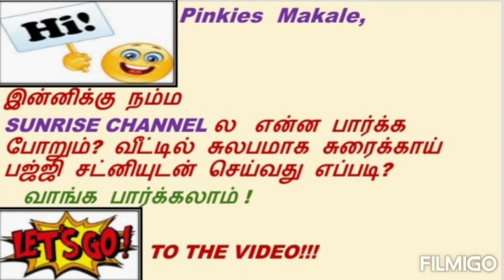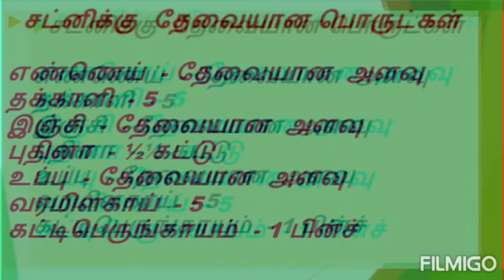சுரைக்காய் பஜ்ஜி/SORAKKAI BAJJI WITH CHUTNEY/BOTTLE GOURD BAJJI/ LAUKI BAJJI RECIPE/TEA TIME SNACKS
சுரைக்காய்  பஜ்ஜி /BOTTLE GOURD BAJJI🥒

பஜ்ஜிக்கு  தேவையான  பொருட்கள் :
சுரைக்காய் -1
கடலைமாவு  - 1 கப்
அரிசி மாவு -1ஸ்பூன்
பெருங்காயம் -தேவையான அளவு
வர மிளகாய் தூள் - தேவையான அளவு
உப்பு - தேவையான அளவு
எண்ணெய் - தேவையான அளவு
சோடா உப்பு - தேவையான அளவு

சட்னிக்கு  தேவையான பொருட்கள்  :

கட்டிபெருங்காயம் - 1 பின்ச்
தக்காளி -5
இஞ்சி - தேவையான அளவு
புதினா - 1/2 கட்டு
வர மிளகாய் - 5
எண்ணெய் - தேவையான அளவு

 தாளிக்க:

கடுகு - 1பின்ச்
கறிவேப்பிலை  - 1கொத்து

FOR FULL DETAILS WATCH THE VIDEO COMPLETELY